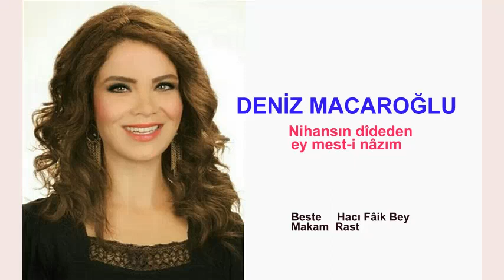DENİZ MACAROĞLU Nihansın dîdeden ey mest-i nâzım